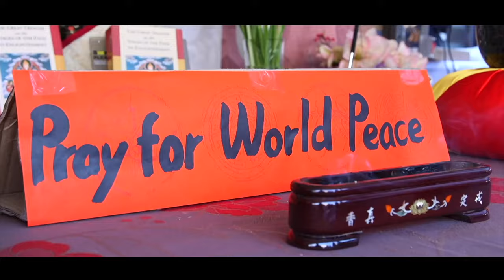Diverse City Charlottetown PEI Multicultural Festival commercial prince edward island things to do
Things to do in Prince Edward Island | Things to do in Charlottetown | Things to do in Cavendish | Charlottetown Prince Edward Island

This is a series of videos provided to me by my good friend and PEI world-class videographer Jeff Eagar I highly recommend Jeff for all of your video production needs on the Island, Nationally, or Internationally.

Festivals and Events PEI is a federation of festivals, events, and suppliers which includes over 80 members. It is a non-profit organization which is administered by a volunteer Board of Directors.

We were formed as a result of government recognizing the importance of the festivals and events industry on Prince Edward Island. We aim to increase the professionalism of festival and event staff and volunteers as well as the quality of the experience offered to the participants.

The Board meets monthly, sets goals, and proceeds through a work plan developed by each of its three committees: membership, education and marketing. We achieve our objectives through membership revenue and have received funding through Innovation PEI’s Cultural Development and Growth fund. We provide our industry with a strong, representative voice for the festivals and events sector.

and others.